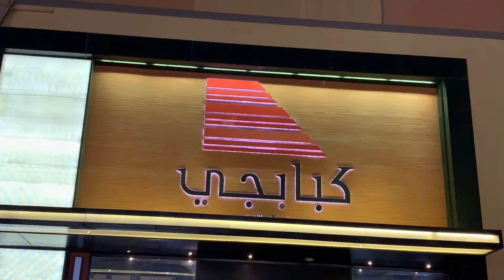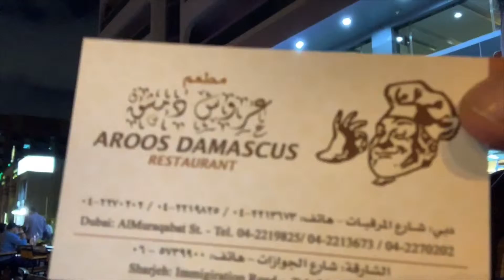Stuck in dubai shohping & dinner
I was flying from SFO to ISL when landing in Dubai they told me my connecting flight is cancel due to the war attention between PAK and INDIA so I stuck in Dubai so I decided to go out I just wanna show you my stuck day in Dubai thanks for watching please comment and subscribe